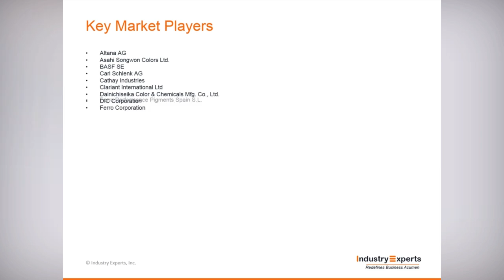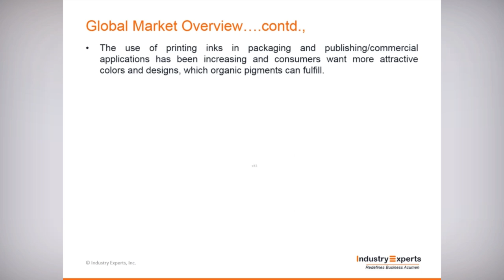Printing Inks and Paints & Coatings Drive Global Demand for Organic Pigments to Exceed $9 Bn by 2023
The use of pigments as coloring agents has a centuries old history and their manufacture had employed natural, as well as synthetic materials. Pigments are further categorized as organic and inorganic, with organic pigments being based on carbon chains and carbon rings. These substances comprise molecules made up of carbon atoms in combination with hydrogen, nitrogen or oxygen. Organic pigments may also be incorporated with metallic (inorganic) elements for helping in stabilizing the properties of the organic component.